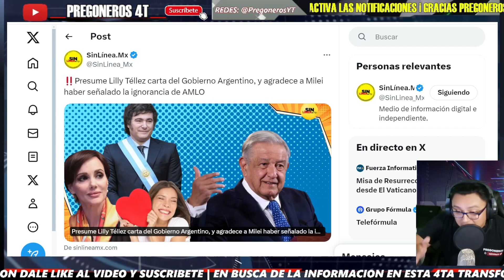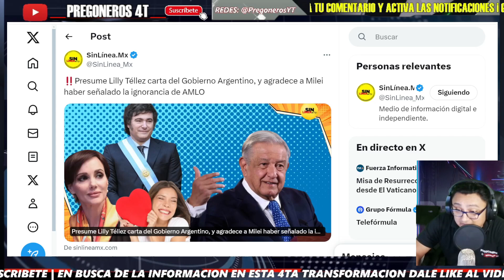¡PREFIERO A AMLO QUE A JAVIER MILEI! DEJA EN RIDICULO A LILLY TELLEZ Y A XOCHITL!